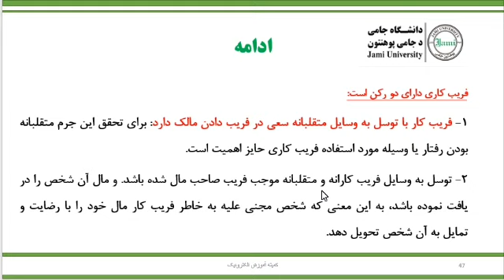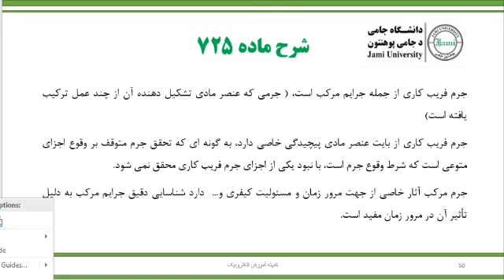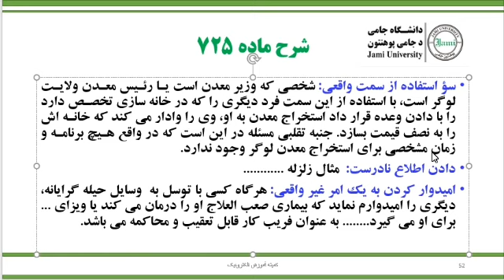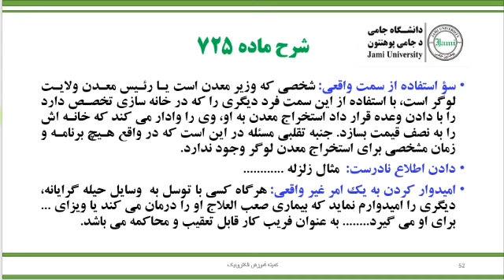حقوق جزای اختصاصی۲ جلسه هفتم